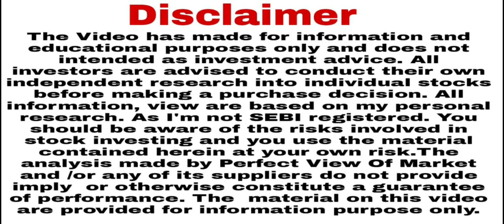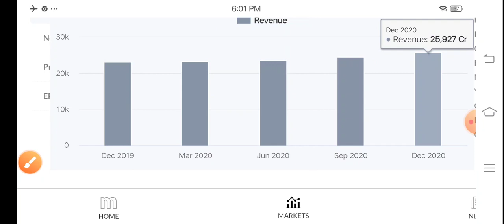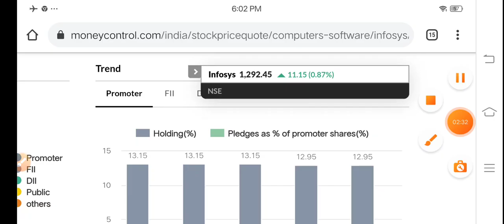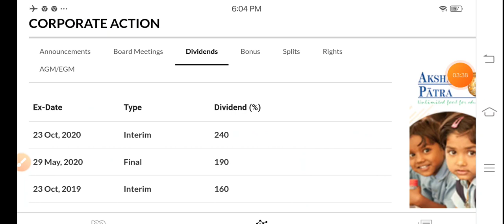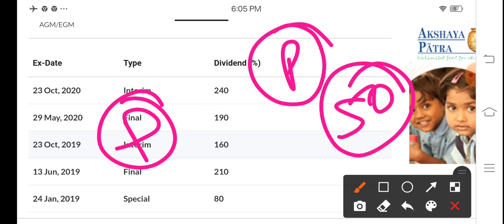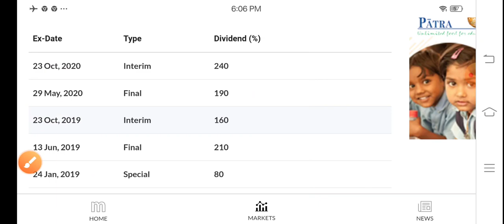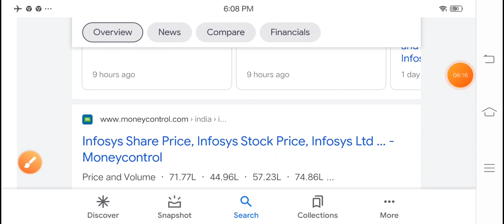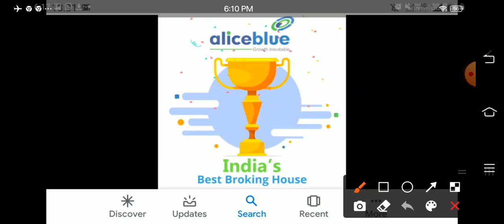लाख रुपए का शेयर मिल रहा है कौड़ियों के भाव जिसने हर गिरावट में खरीदा वह दिल से लखपति बनेगा iT?